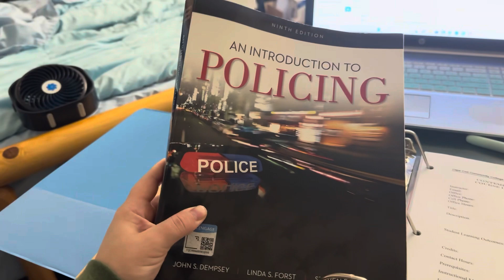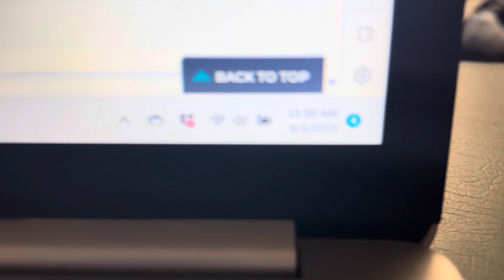Quick little update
It’s been a little bit since I videoed the last clip is of the last day of summer before I started school and I’ll show you a little bit of school and that’s about it. See y’all in the next video.